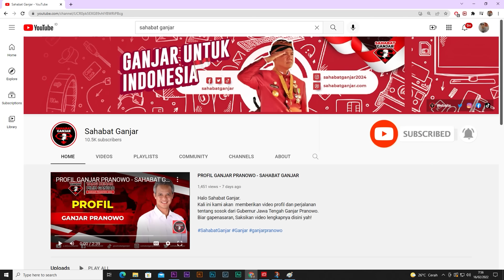GANJAR BERI SEMANGAT TIM SEPAKBOLA PUTRI SOINA JATENG TANDING KE THAILAND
Ganjar memberikan semangat untuk Tim Sepakbola Putri Soina Jateng Tanding ke Thailand

Tim sepak bola putri Soina Jawa Tengah berpamitan sekaligus memohon restu kepada Gubernur Jawa Tengah Ganjar Pranowo,